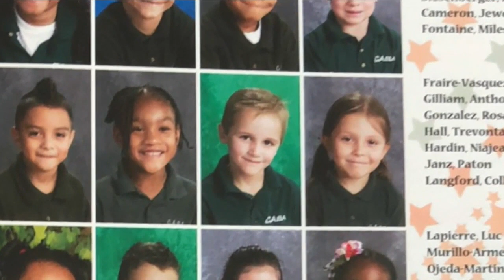Founding class of Cole Arts and Sciences Academy Graduates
Founding class of Cole Arts and Sciences Academy and DSST Cole High School graduates